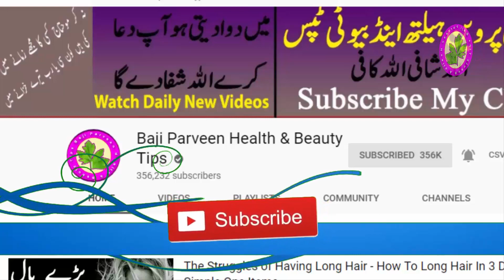Brown Hair Color At Home - Balo Ka Color Ghr Me He Change Kare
Hey Everyone! Brown Hair Color At Home - Balo Ka Color Ghr Me He Change Kare  agar ap chahte hain ke ap ko karch se bachna hain to ap ghr me he apne balo ka color chahnge kar sakte hain.

Follows Us